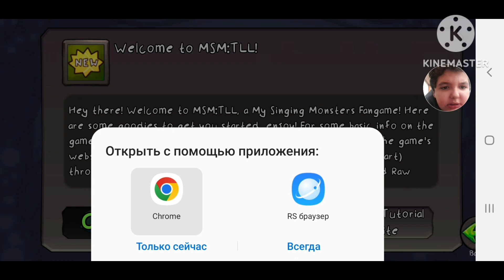I PLAYED MY SINGING MONSTERS THE LOST LANDSCAPES!@RawZebra